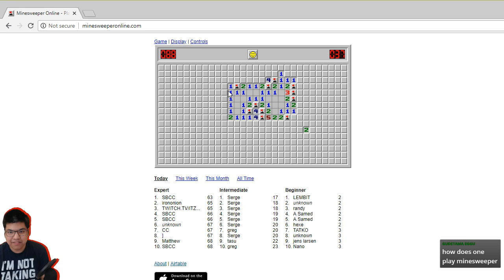Splatoon 2 #1: Why is the rotation always clam blitz when I want to play this game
カ人のぷよらーです。My dream is to help Puyo Puyo become an Esport around the world. Let's learn to play together!

Join the English Puyo Puyo Community Discord to learn techniques and lore, and find a rival!